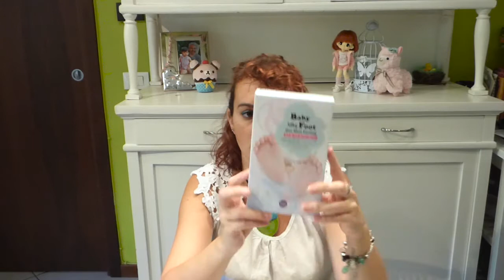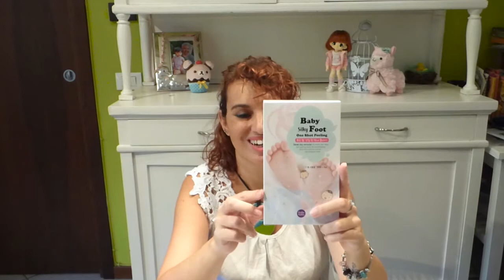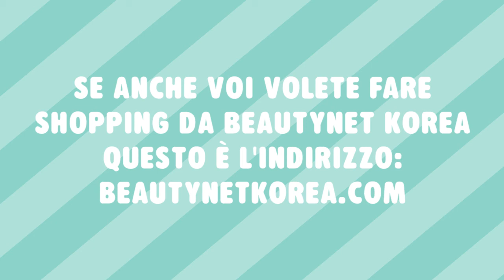Il nostro shopping da Beautynet Korea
Video vecchio fa buon brodo! Debby vi fa vedere i suoi acquisti (di questa estate) da Beautynet Korea, dove si possono trovare tanti prodotti per il make-up di brand coreane.